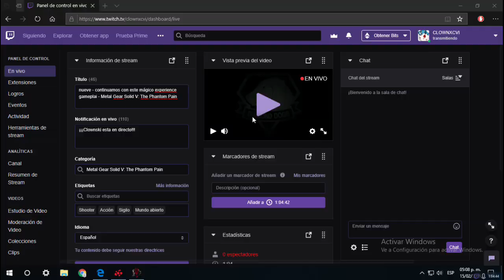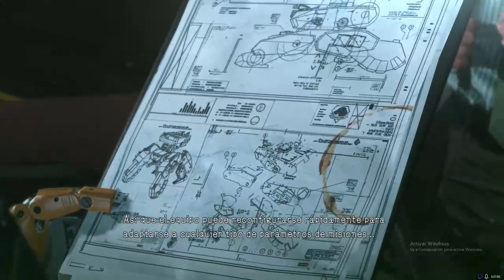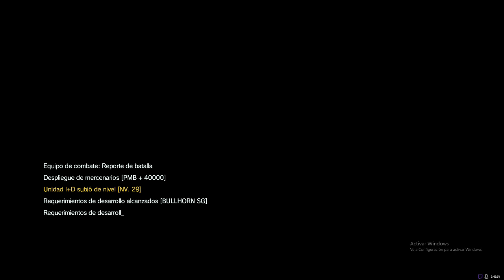nueve- misiones en metaloncio gearoncio solidoncio 5: The Phantom Pain